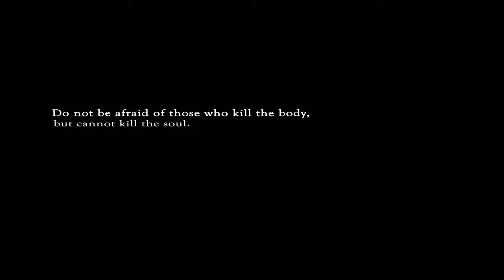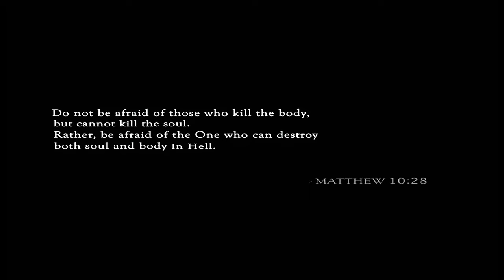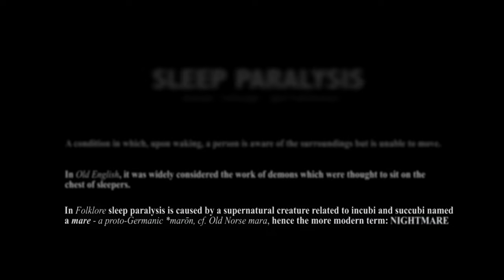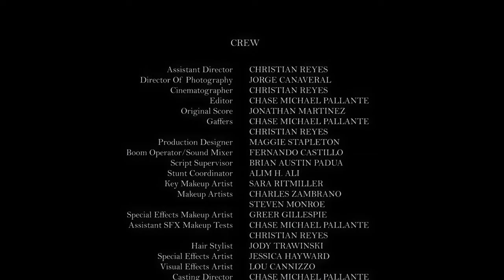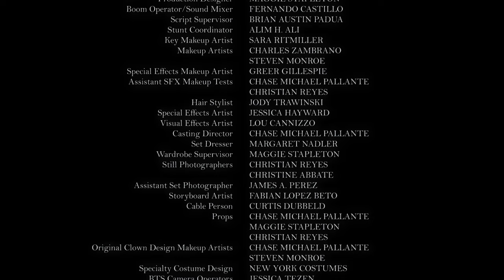DEFARIOUS - Award Winning Short Horror Film in 4K UHD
A young woman is tormented by her nightmares and they are beginning to manifest so strongly she becomes disillusioned between the world of her imagination and what is truly reality. An inspiration from childhood fears, this 80's tone short horror film brings back the old feel and the new sound of what scares you the most. A different take on sleep paralysis.

Multi-Award-winning short horror film from Award-winning director, producer, writer and editor Chase Michael Pallante from the American independent entertainment production company RNF. Presented in 4K 60FPS.

Unrated: Contains graphic horror violence and gore, terror and brief language.